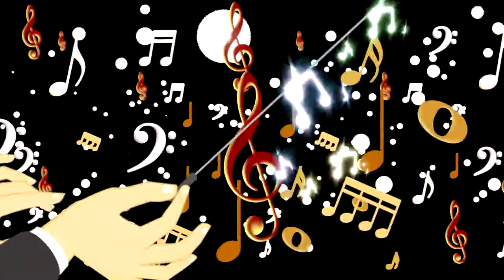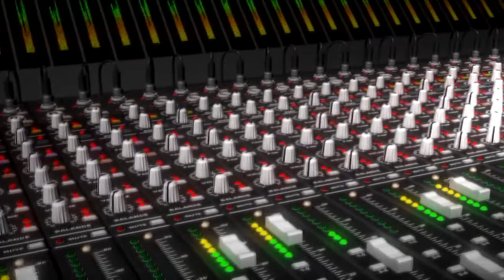Raviole Instrumental Howard Werth Audience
Incredible version of Raviole by Howard Werth of the band Audience. Video by Gary Crockett.